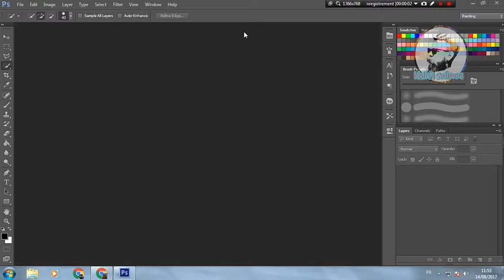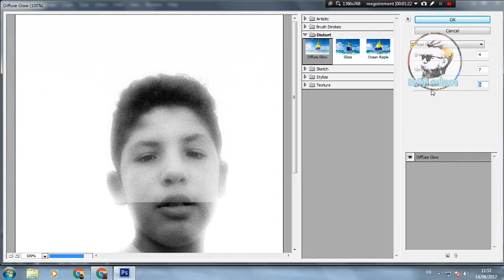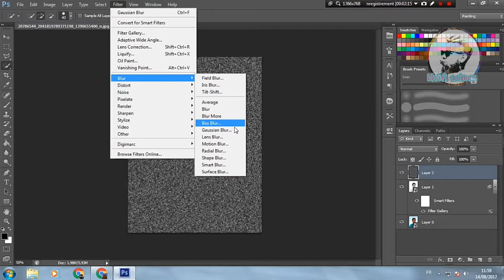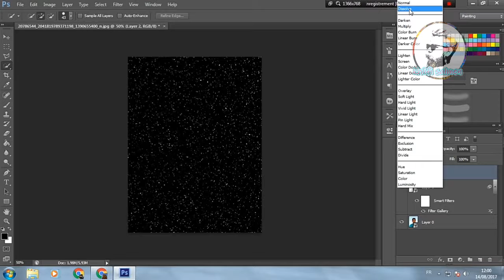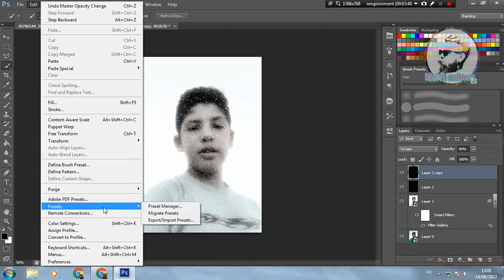Photoshop tutorail: haw to tansform photo to summer into winter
Photoshop Cs6 2017 tutorial showing how to quickly transform a photo of a beautiful summer day into the look of a wintry, snowy day.

5 minute photoshop tutorials
5 photoshop tutorials
5 step photoshop tutorials
8 ball photoshop tutorial
8 bit photoshop tutorial
8 bits photoshop tutorial
9 patch photoshop tutorial
9 tutorial photoshop cara menghaluskan kulit
photoshop 0.7 tutorials in tamil
photoshop 0.7 tutorials photo effects
photoshop 0.7 tutorials youtube
photoshop 6 tutorial beginner
photoshop 6 tutorial pdf
photoshop 6 tutorial video
photoshop 6 tutorials
photoshop 6 tutorials for beginners pdf
photoshop 6 tutorials free
photoshop 6 tutorials pdf
photoshop 6 tutorials text effects
photoshop 6 video tutorials
photoshop 7 tutorial in hindi
photoshop 7 tutorial pdf
photoshop 7 tutorial urdu part 5 by irfan wazir ali
photoshop 7 tutorials for beginners
photoshop 7 tutorials for beginners pdf
photoshop 7 tutorials in hindi
photoshop 7 tutorials pdf
photoshop 9 tutorials
photoshop 9 tutorials for beginners
photoshop 9 tutorials free
photoshop beginners tutorial #4
photoshop cc tutorials
photoshop cinema 4d tutorial
photoshop cs3 tutorial
photoshop cs5 tutorial 9 square photo collage
photoshop cs5 tutorials
photoshop cs6 effects tutorials
photoshop cs6 tutorial
photoshop elements 9 tutorial for beginners
photoshop elements 9 tutorial italiano
photoshop for tutorials
photoshop lightroom 5 tutorial
photoshop tutorial
photoshop tutorial - galaxy logo design from face
photoshop tutorial - the avengers movie poster
photoshop tutorial 1
photoshop tutorial 1 introduction and basic tools

photoshop tutorial elements 9
photoshop tutorial en español
photoshop tutorial en español cs6
photoshop tutorial en francais
photoshop tutorial en pdf

tutorial photoshop the walking dead
vector en photoshop tutorial
z depth photoshop tutorial